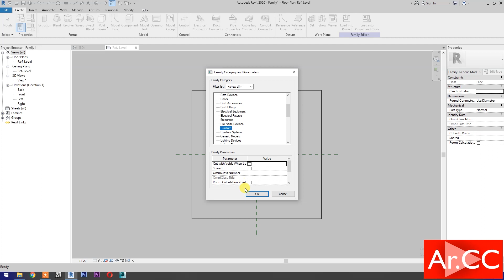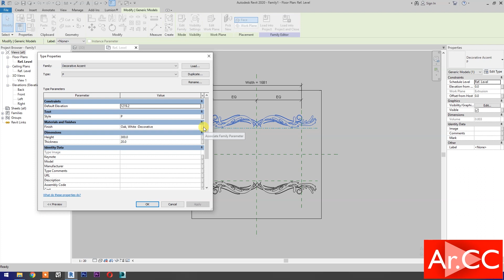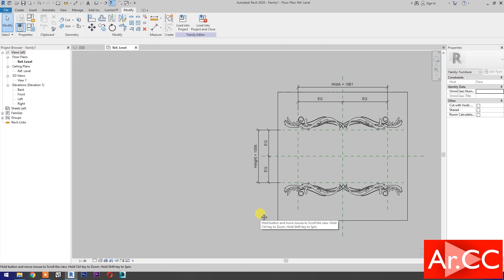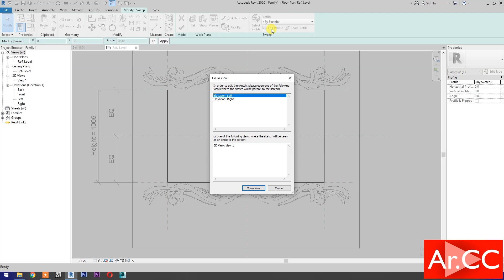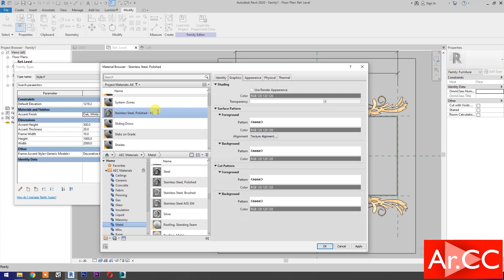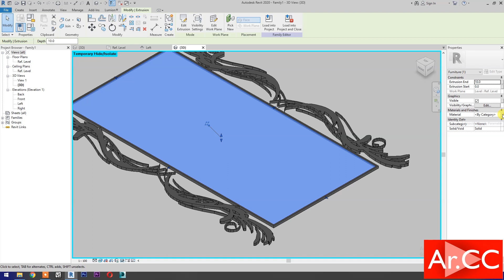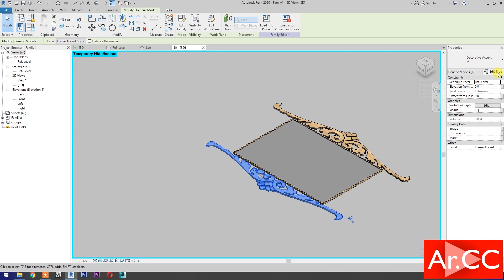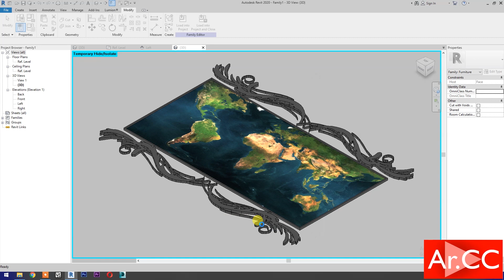RD105. How to create a Parametric Classic Frames for your Paintings and Mirrors in Revit.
How to create a Parametric Classic Frames for your Paintings and Mirrors in Revit.
How to make a Classic Frames for Painting and Mirrors in Revit.
How to make Ornamental Frames for Painting and Mirrors in Revit.
How to make a Classic Picture Frame in Revit.
How to make a Classic Mirror Frame in Revit.
How to make a Vintage Picture Frame in Revit.
How to make a Vintage Mirror Frame in Revit.
Classic Mirror Frame in Revit.
Classical Mirror Frame in Revit. Classic Picture Frame in Revit.
Classical Picture Frame in Revit. Classic Frame Design in Revit.
Classical Frame Design in Revit.
Furniture Design in Revit.
Ornamental Frame Design in Revit.  Ornamental Furniture Design in Revit.
Ornamental Mirror Frame in Revit. Ornamental Pattern Design in Revit.
Ornamental Picture Frame in Revit.
Decorative Accent Design in Revit.
Vintage Design in Revit. Vintage Furniture in Revit. Vintage Ornament in Revit.
Vintage Picture Frame Modeling in Revit.
Vintage Mirror Frame Modeling in Revit.
Picture Frame Modeling in Revit.
Mirror Frame Modeling in Revit.
Revit Arabic Pattern Tutorial. Model Text in Revit.
Revit Family Creation. Revit Families Tutorial. Revit Architecture.
Revit Beginner Tutorial. Revit Basic Tutorial. Revit Advanced Tutorial. Revit Tips and Tricks.
Suggested Videos:
RD112. How to make a Parametric Arabic Wall Screen Divider in Revit. Decorative Wall Panel in Revit
RD111. How to make a Parametric Floor Accent in Revit.  Custom Floor Pattern Design in Revit.
RD110. How to make a Classic Ornament Parametric Gates in Revit. Steel Gate Design in Revit.

Arabic Pattern, Arabic Ornament, Arabic Accent, Islamic Pattern, Islamic Ornament, Islamic Accent, Vintage, Decorative Design in Revit. Playlist Link: